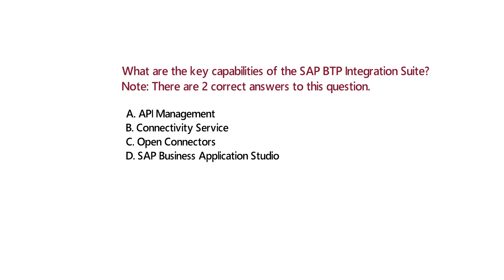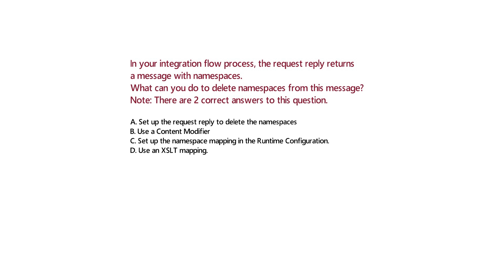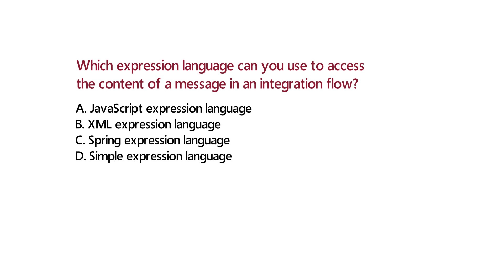SAP Integration Developer C_CPI_2404 Exam Questions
Are you looking to take a step forward in your career with the C_CPI_2404 SAP Certified Associate - Integration Developer exam? At PassQuestion, we offer the most updated and comprehensive SAP Integration Developer C_CPI_2404 Exam Questions. These study materials have been designed meticulously by industry experts to provide you with an in-depth understanding of the topics, enabling you to clear the certification exam on your very first attempt. Our SAP Integration Developer C_CPI_2404 Exam Questions don't just help you prepare for the exam, they boost your confidence, making you feel ready and well-equipped to tackle the questions that come your way. By increasing your chances of success in the C_CPI_2404 exam, we help you take a significant step in your career journey.